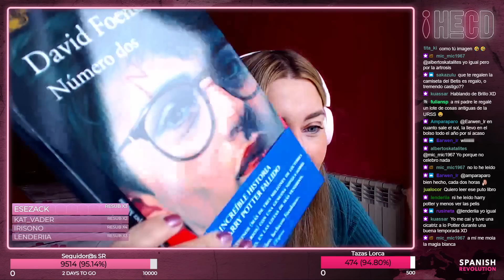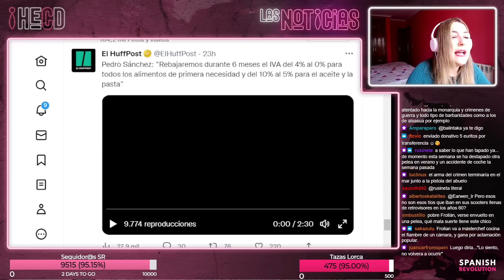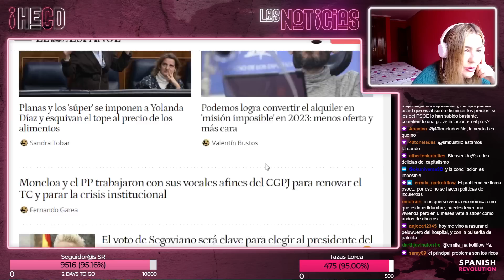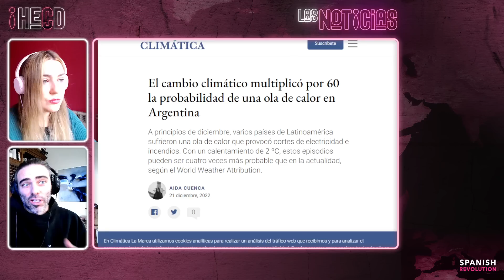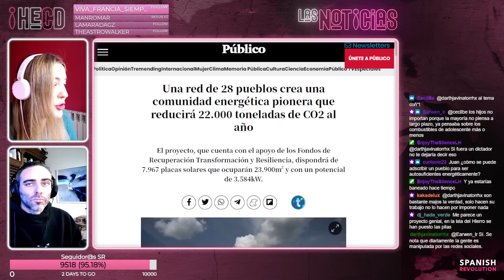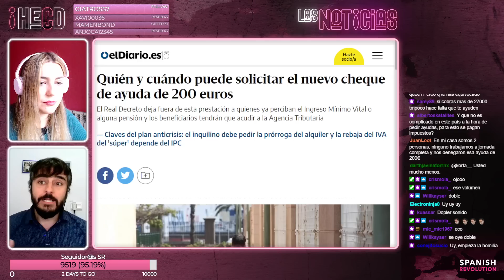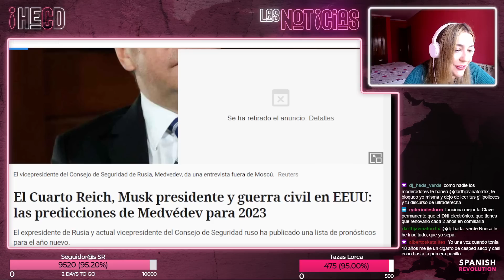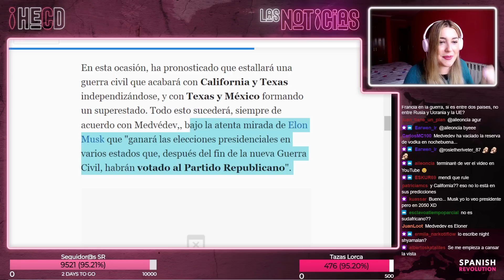HECD 183 - Econocabreado y Juan Teixeira + Froilán desencadenado + locas predicciones 2023